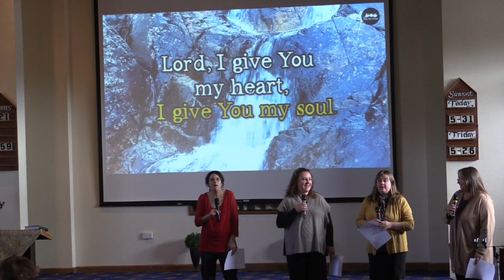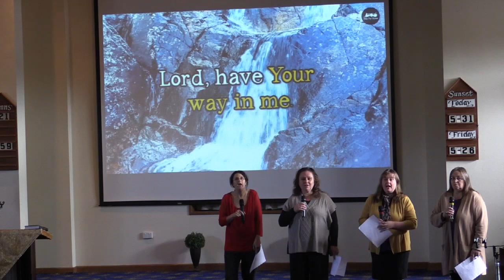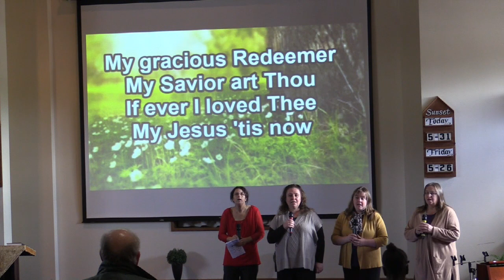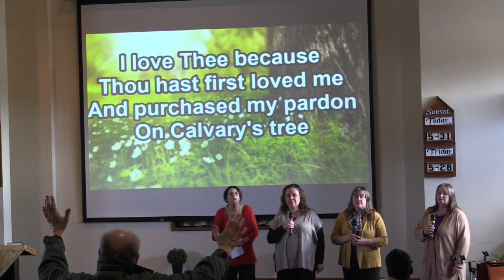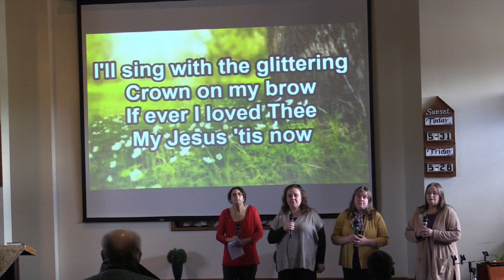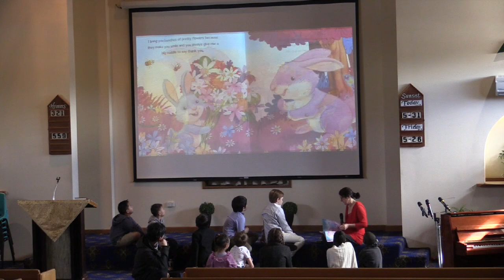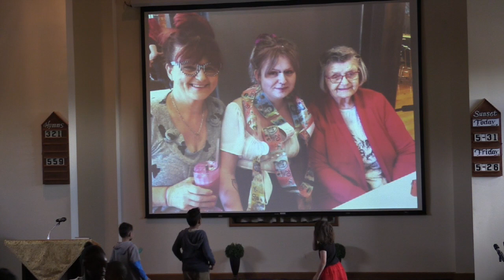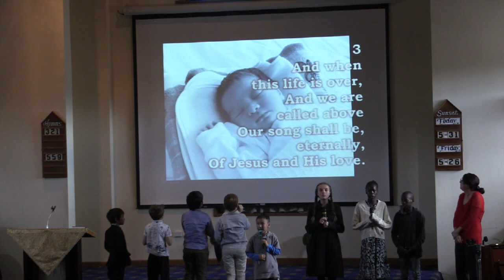Sabbath Sermon - Pr Daniel Maher - 07.05.2022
Sabbath Sermon recorded at the Bendigo SDA Church in Victoria, Australia.

Sermon presenter: Pr Daniel Maher
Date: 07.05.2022